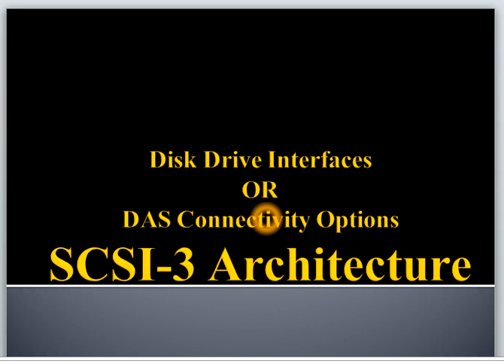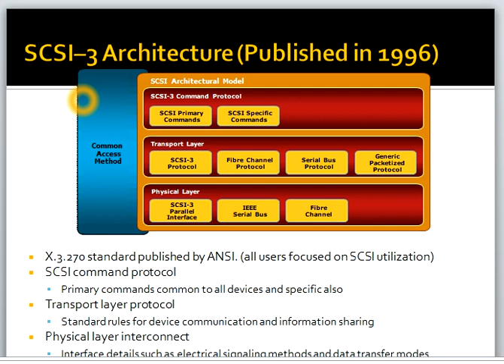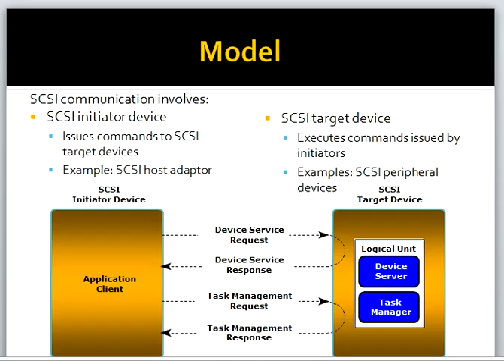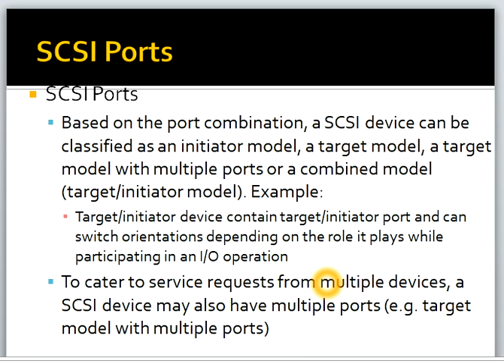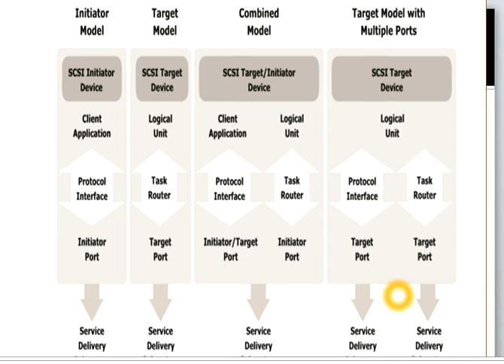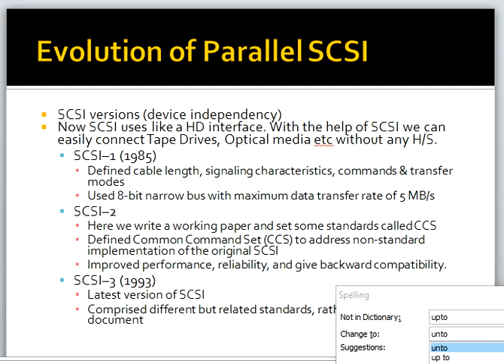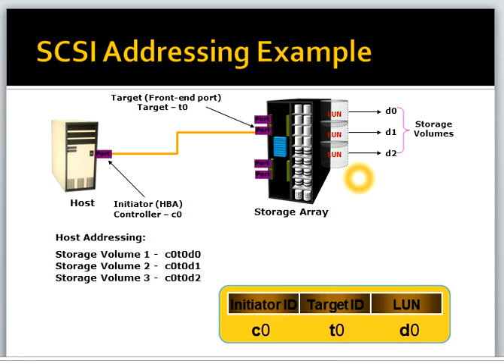22. SCSI Architecture Implementation in Hindi Version